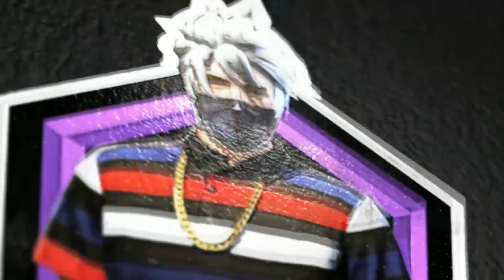Garena Freefire തിരിച്ചു വന്നു 🔥😍 Good News For All Freefire Players❤️